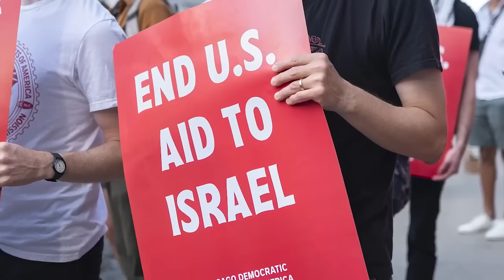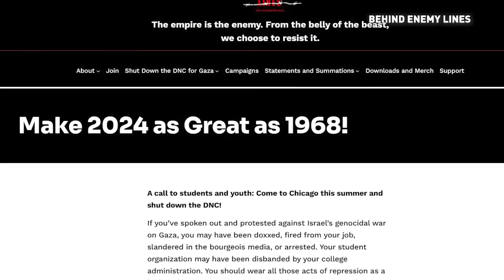Protesters fill Chicago streets during 2024 Democratic National Convention